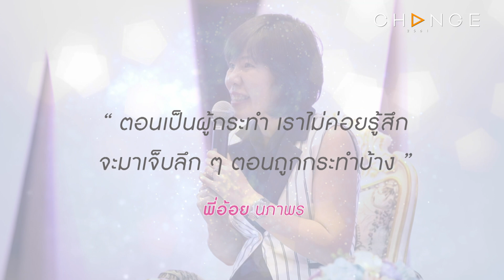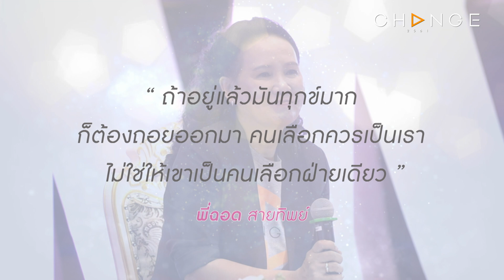พี่อ้อยพี่ฉอด On Tour - มหาวิทยาลัยเกษมบัณฑิต วิทยาเขตร่มเกล้า EP.19 [1/4]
“ปัญหาหัวใจของเด็ก ไม่ใช่เรื่องเล็กเสมอไป”
กับการออนทัวร์ไปคุยเรื่องหัวใจกันถึงในรั้วสถาบันการศึกษา
ของ “พี่อ้อย-พี่ฉอด” พร้อมพูดคุยและรับฟังทุกปัญหาของน้อง ๆ
ทุกวันอาทิตย์ เวลา 12.00 น. ทาง อมรินทร์ทีวี เอชดี ช่อง 34